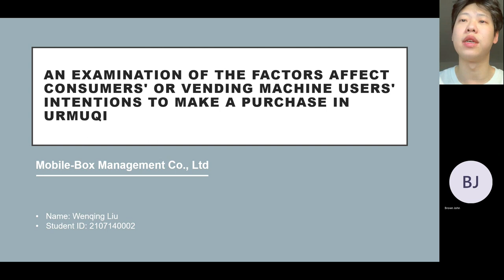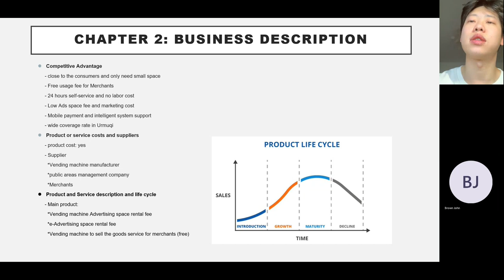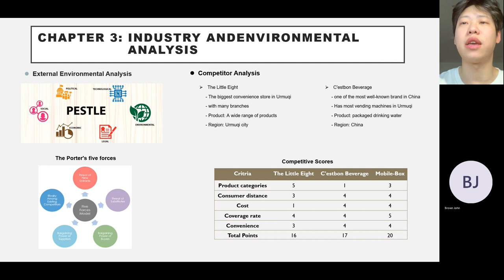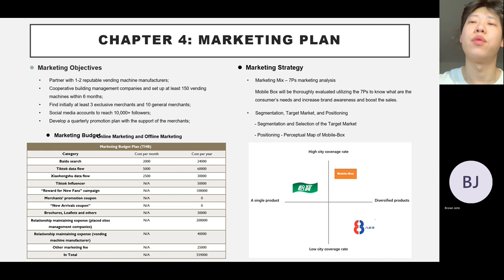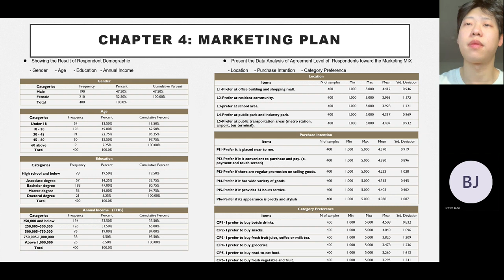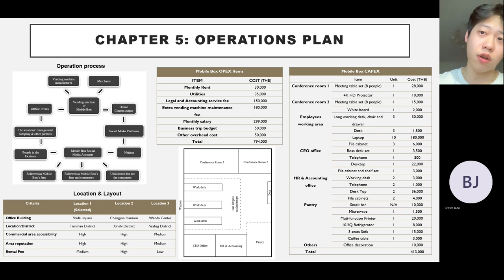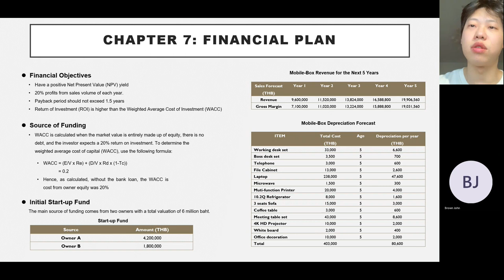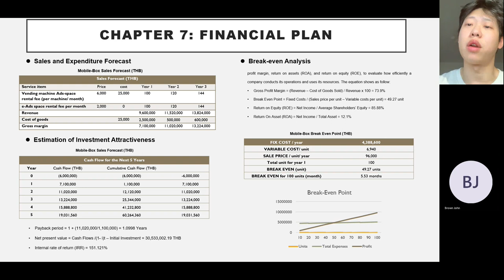Stamford International University defense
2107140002 Wenqing Liu defense presentation